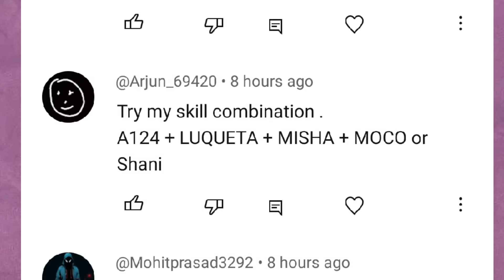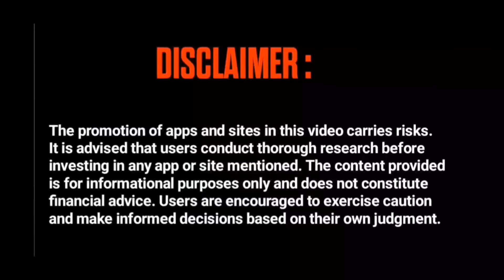Pushing Top 1 INDIA Title with Subscriber Combination| Solo Br Rank Weopon Glory Pushing | Ep-4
Pushing Top 1 M1887 Title with Subscriber Combination| Solo Br Rank Weopon Glory Pushing | Ep-4

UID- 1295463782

Mobile - Realme 9 SE

arrow gaming
free fire
2gb ram me rank push kaise kare
5 Mistake make you rank minus
solo rank push tips and tricks
Monu king